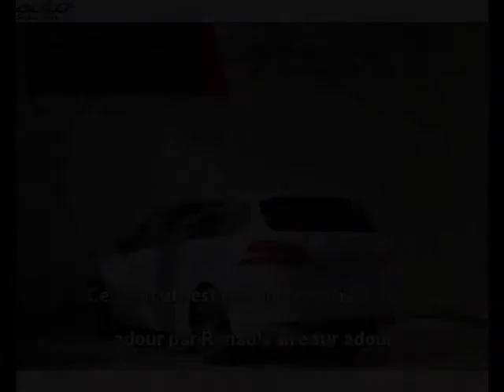Peugeot 308 sw occasion visible à Aire sur adour présentée par Renault aire sur adour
Cette Peugeot 308 sw occasion disponible à Aire sur adour dans le 40 est mise en vente par Renault aire sur adour - 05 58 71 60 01 - tous les détails sont